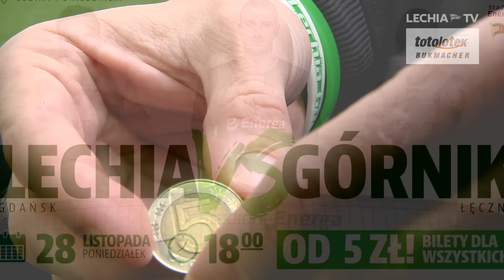Nie chcemy ruszać się z fotela lidera. Dopinguj Lechię w meczu z Górnikiem Łęczna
Dzięki zwycięstwu nad Wisłą Płock znów usiedliśmy w fotelu lidera Lotto Ekstraklasy. Jest nam w nim bardzo wygodnie i nie zamierzamy się już nigdzie ruszać. By pozostać na pierwszym miejscu w tabeli potrzebne nam są kolejne zwycięstwa, a ich nie będzie bez Waszego dopingu i wsparcia. Przyjdźcie na mecz Lechii Gdańsk z Górnikiem Łęczna 28 listopada (początek o godz. 18 na Stadionie Energa Gdańsk) i poprowadźcie Biało-Zielonych do wygranej. Bilety na to spotkanie możecie nabyć już od 5 zł! Lubimy poniedziałki!